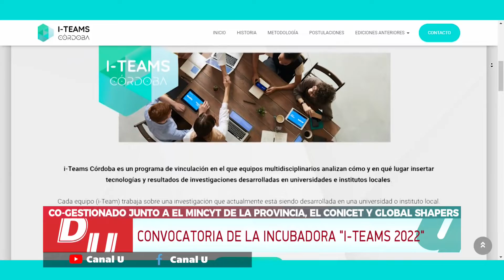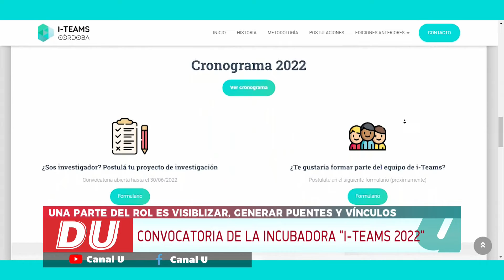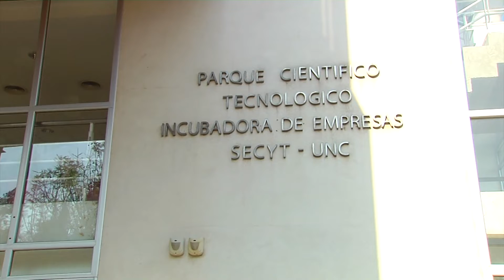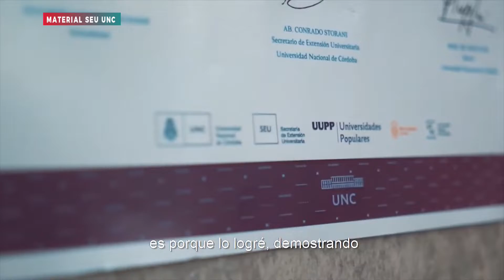Data Universitaria - 18/8/2022- Bloque 2